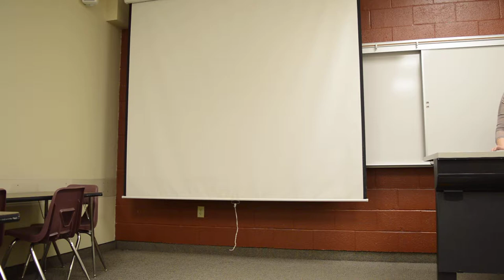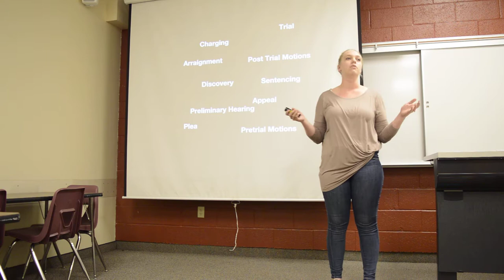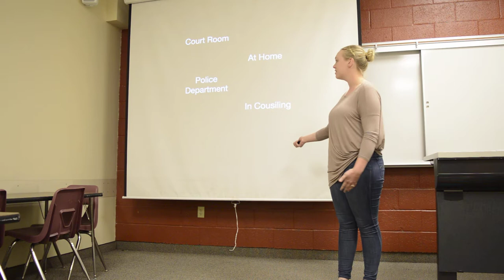COMM 4020 Portfolio Speech